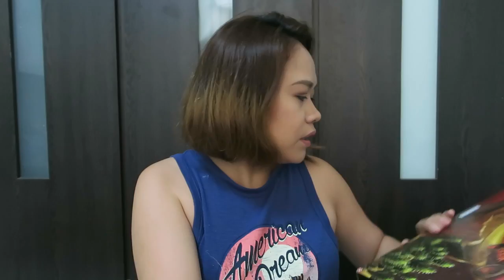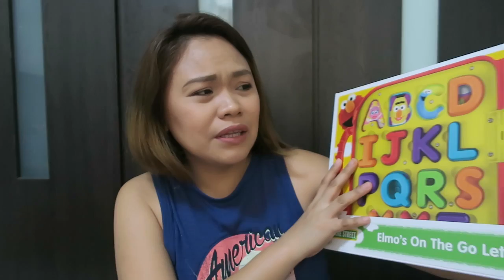Pasalubong Galing America Haul!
Hi Guys!!!

Eto na ang pinakaiintay na pasalubong galing America haul!

I'm Mel, a stay-at-home mom to two wonderful boys namely Zeb and Zac. My hubby, Vince, is a working IT professional. Here's a glimpse of our daily lives as a Filipino family living here in Singapore.